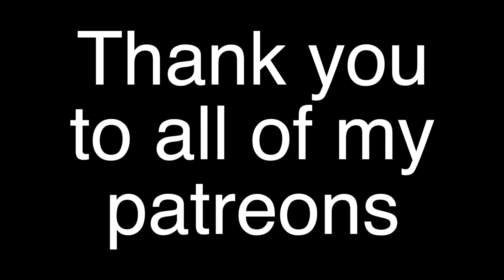ZUCKERBERG SUCK MY D1CK (Original Song and Video)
by Stephen Paul Taylor

LYRICS:

Robots are jealous of you cause you're more robot than they are
Lizards are jealous of you cause your scales are so shiny
Wanna farm my info, baby?
Wanna put me in facebook jail?
Wanna know the truth, Zuck?
You're a snake eating its tail

Zuckerberg suck my d1ck
Zuckerberg
Zuckerberg
and my balls

You made a lotta money but you sold your soul
Started a genocyde lost control
Spreading fake news with your fake smile
Mass surveillance put you on trial
Cambridge Analytica thanks for stealing my data
It's all scattered sold and battered b tch
FTC got you by the balls

Zuckerberg
Zuckerberg
and my balls

But I gotta pay so they can hear me say
Gotta boost that post
Take my money
I'll just eat toast
Toast and rice for the rest of my life
How did you ever get a wife robot man?

(Chorus)

Bass in your face
I'll stick the bass in your face

Ungh
That guitar is tasty
Good god

I know we hate it but we love it
We're addicted it's a drug
And though we wanna pull the plug
It's a virus inside it's a plastic hug
The stockholm syndrome yes it's real
You know you took you took the pill
Get off the grid cut off your arm
Experience self harm
Zuckerberg's a drug dealer
Babe you got the fever
If you try to stop you'll be in shock!

(Chorus)